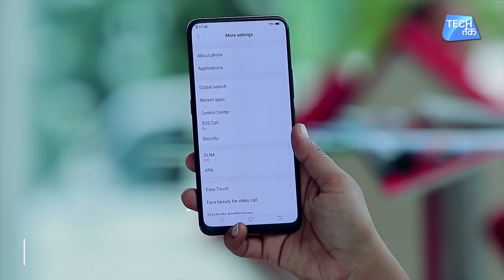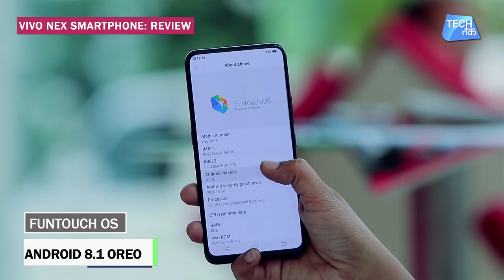VIVO NEX Smartphone: REVIEW | Tech Tak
Vivo NEX is a very different  and a premium smartphone which was recently launched in India. The phone comes with a 6.59-inch touchscreen display with a resolution of 1080 pixels by 2316 pixels. Vivo Nex price in India starts from Rs. 44,990.

The Vivo Nex is powered by 2.2GHz octa-core processor and it comes with 8GB of RAM. The phone packs 128GB of internal storage that cannot be expanded. As far as the cameras are concerned, the Vivo Nex packs a 12-megapixel primary camera on the rear and a 8-megapixel front shooter for selfies.

The Vivo Nex runs Android 8.1 Oreo and is powered by a 4000mAh non removable battery. It measures 162.00 x 77.00 x 7.98 (height x width x thickness) and weighs 199.00 grams.

Vivo NEX is powered by Octa core processor, clocked at 1.7 GHz speed and Adreno 616 GPU. The NEX is dual SIM and packs a non-removable Li-Ion 4000 mAh battery. For photos, the smartphone has a 12MP camera with geo-tagging, touch focus, face detection, HDR and panorama features. On the front, users get 8 MP pop-up camera.

The handset comes with 6GB of RAM and 128GB internal storage. The connectivity options in the smartphone include Hotspot, Bluetooth, Wi-Fi, GPS and 2G, 3G and 4G Network Type.

Other Features of Vivo NEX Phone are:

1. The handset includes the Jovi AI assistant, that boasts of features, including NLU (natural language understanding), ASR (automatic speech recognition), emotion detection, text-to-speech and so on.
2. The smartphone comes with a dedicated Jovi AI assistant button.
3. The camera of Vivo NEX also supports DCI-P3 colour gamut.

4. The Screen SoundCasting technology of the phone replaces the earpiece from the front side to achieve a bezel-less display.